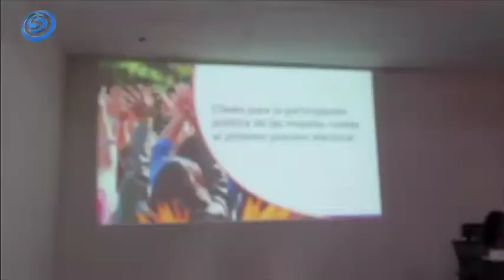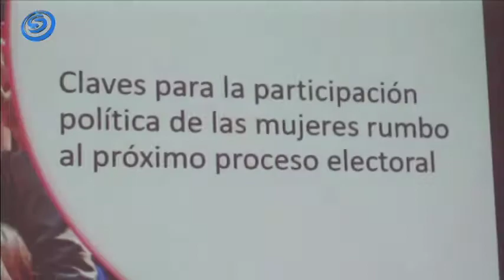ANTES DE SEPTIEMBRE LOS NUEVOS MUNICIPIOS INDÍGENAS, TIENEN QUE DETERMINAR SU FORMA DE ELECCIONES